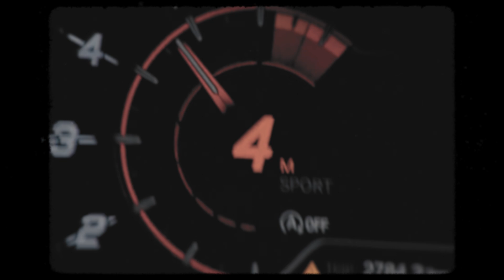escapeplaya - You So Bad w/ETHXCAL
►SUPPORT escapeplaya◄
►SONG LINK◄
►VISUALS BY Unripe TV◄
►SOCIAL MEDIAS◄
We have very budget friendly pricing for anybody!